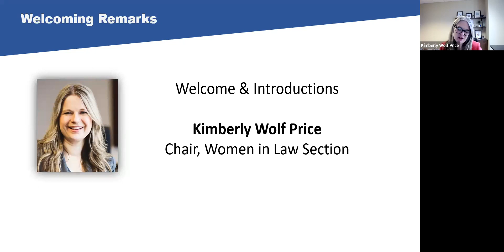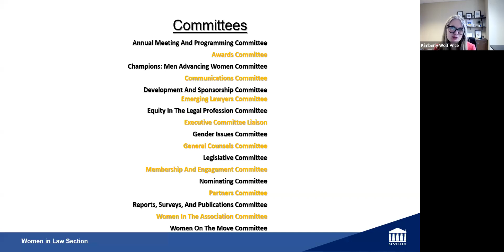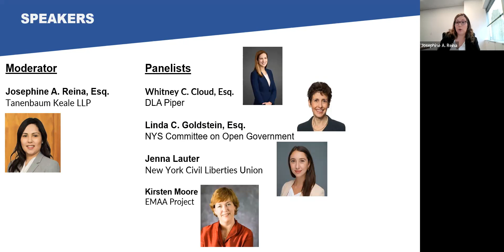Medication Abortion in the Post Dobbs World: Current Litigation & Effects on Access to an Abortion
This virtual webinar discusses mifepristone and misoprostol, the drugs used in medication abortions; the increase in this safe non-invasive option for an abortion post Dobbs; and the Food and Drug Administration’s decision to place these drugs on and off the Risk Evaluation and Mitigation Strategies (REMS) list.  It will then turn to the recent litigation concerning mifepristone, including a Texas District Court’s decision staying the FDA’s approval of the drug, the subsequent 5th Circuit Court ruling that overturned the stay, but restricted access to the drug, and the Supreme Court’s order to lift those restrictions while appeals are heard by the lower courts.  The panel will also discuss preemption lawsuits challenging state laws that restrict access to mifepristone.  Finally, the panel will explain how this litigation is affecting the ability to get an abortion and how lawmakers can protect access to medication abortions.